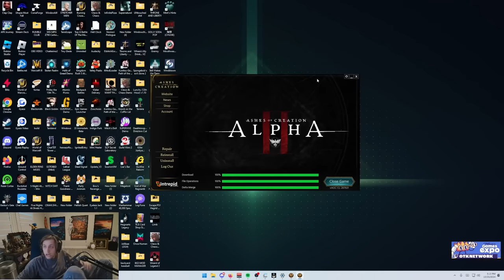What I think of Ashes Of Creation (so far..)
Here are my extended thoughts on the game after my first Ashes of Creation ALPHA 2 stream. Overall I had a positive experience with the game, but there are definitely things to work on..

What do you think of the game so far? Let me know what you'd like me to explore or delve into!